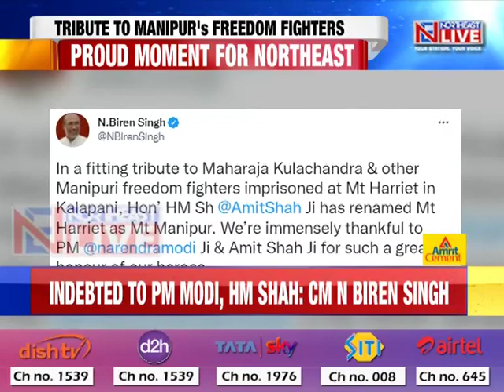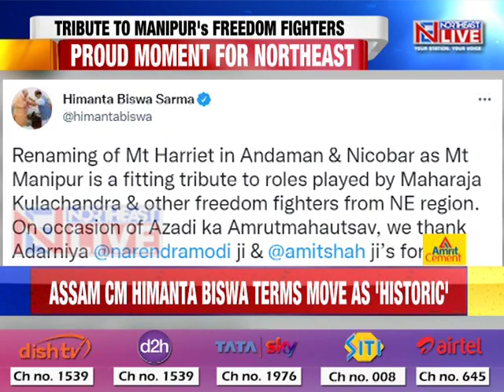N Biren Singh thanks PM, HM Shah for Mount Manipur tribute to freedom fighters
In a fitting tribute to the freedom fighters from Manipur, the central government has rechristened Mount Harriet at Kalapani in Andaman and Nicobar Islands as Mount Manipur. But what relation does Mount Harriet have with Manipur's fallen heroes? Well, find out in this report.